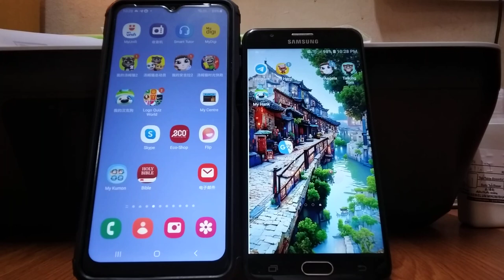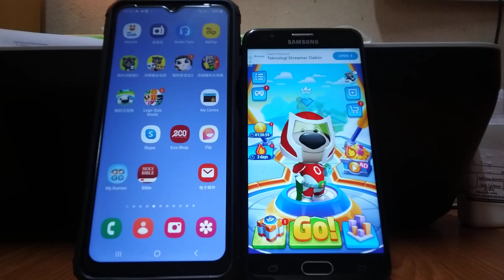My Talking Tom 2 & Talking Tom Hero Dash Echo 25926